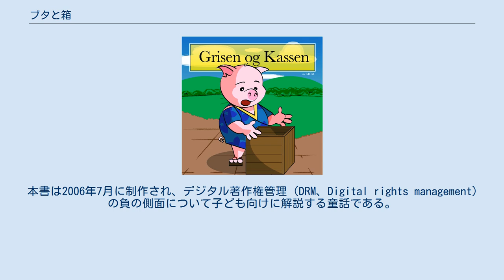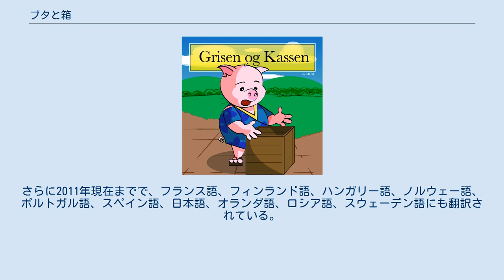ブタと箱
『ブタと箱』（原題：The Pig and the Box、ISBN 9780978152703）とは、カナダの作家、プロデューサー、プログラマである"MCM"として知られる人物が制作した童話である。
これは、カナダの著作権管理団体であるAccess Copyrightが子ども向けに行ったプロパガンダキャンペーン、キャプテン・コピーライトへの意趣返しのひとつでもある。
 同書はCreative Commons Attribution-ShareAlikeライセンスのもと許諾されている。
本書は、Boing BoingやDiggに投稿され人気を博し、ボランティアたちがドイツ語、中国語、デンマーク語、イタリア語に翻訳するのは2日とかからなかった。
さらに2011年現在までで、フランス語、フィンランド語、ハンガリー語、ノルウェー語、ポルトガル語、スペイン語、日本語、オランダ語、ロシア語、スウェーデン語にも翻訳されている。
 2009年1月には第2版の出版に漕ぎ着けている。
同版は、表紙が新調され、子ども向けに適切な、すなわちやわらかい言葉遣いになっている点が特徴である。
例えば、「あいつはもう少しで漏らすとこだった。」（“He nearly peed his pants”）を「あいつはオランウータンみたいに舞い上がるとこだった。」（“He nearly danced like an orang-utan.”）というように変えている。